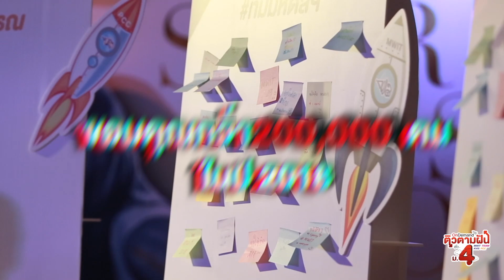OnDemand Rewind 2018 | ขอบคุณทุกเสียงตอบรับ ปี 2561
ผ่านไปแล้วกับปี 2561
พี่ๆ ออนดีมานด์ ขอขอบคุณทุกความเชื่อมั่น กว่า 200,000 คนในปี 2561

ขอขอบคุณทุกๆ ความไว้วางใจที่มีให้กัน

เราสัญญาว่าจะไม่หยุดพัฒนา และจะทำให้ดียิ่งๆขึ้นไป

แล้วพบกันใหม่ในปี 2562